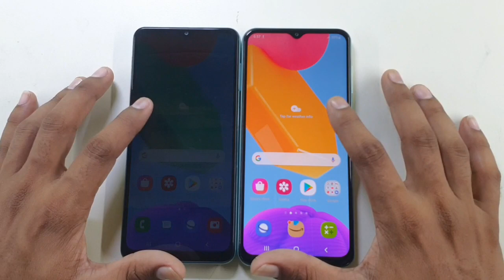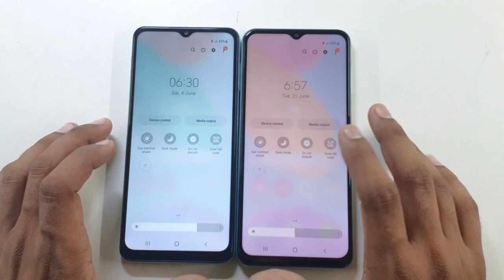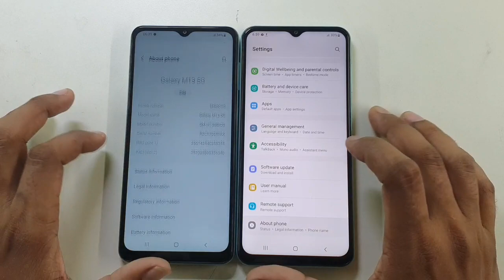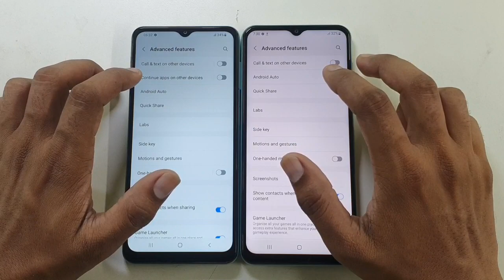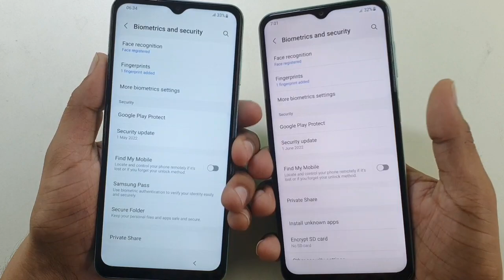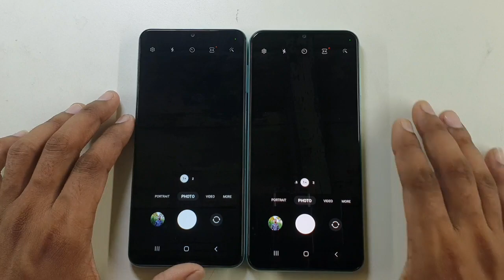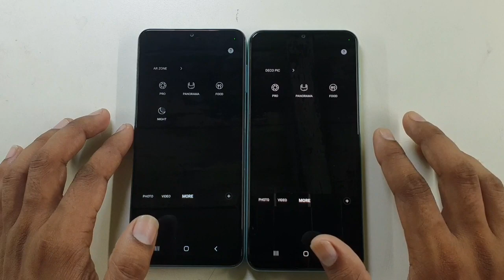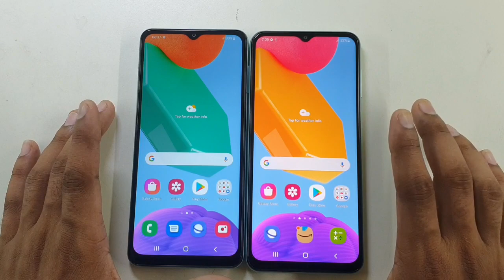Samsung Galaxy M13(5G) vs M13(4G) Full Comparison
Mera Name Hai Vivek Kumar Or me is video me krne wala hu Samsung Ke Device M13(5G) vs M13(4G) ka Full Comparison.